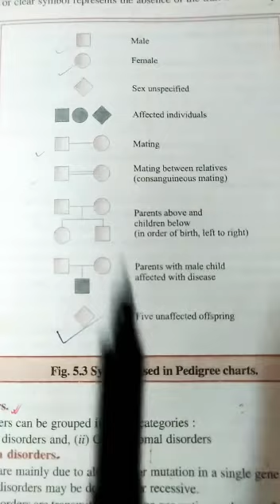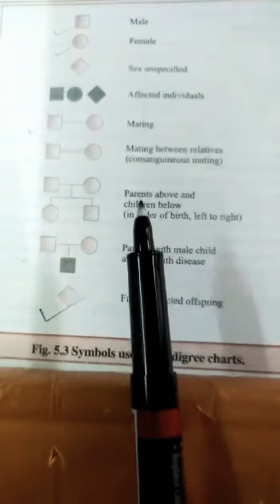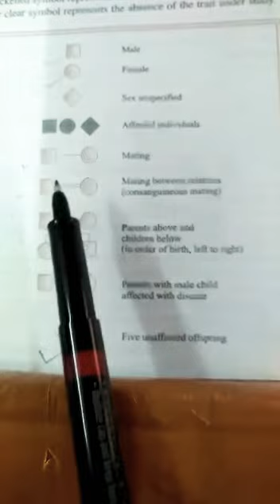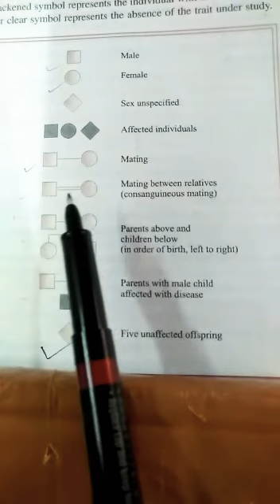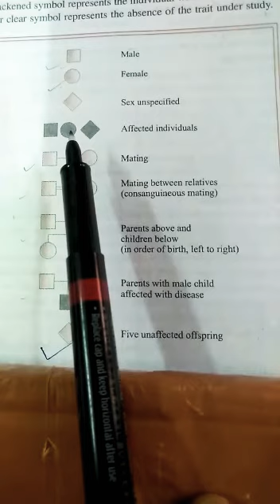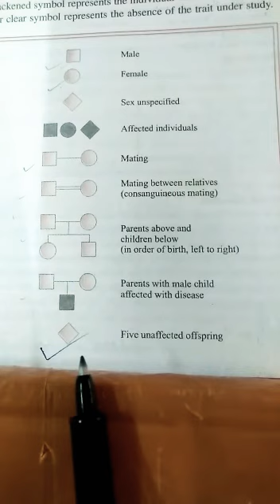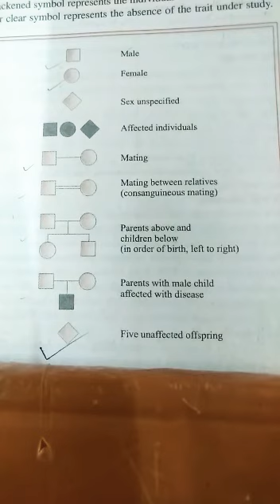Class XII, Genetics & Evolutions, Unit II, Topic - Pedigree Analysis, Biology | By - Usha Sandilya